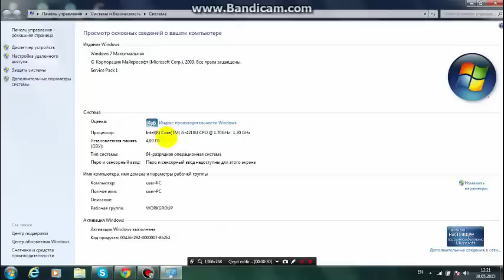Kompyuterin Neçə Bit Olduğunu Öyrənmək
■▬▬▬▬▬▬Mütləq Oxuyun▬▬▬▬▬▬■
►Videonu Bəyənin
►Videonu Paylaşın

►Periscope: Nebiyev Remis